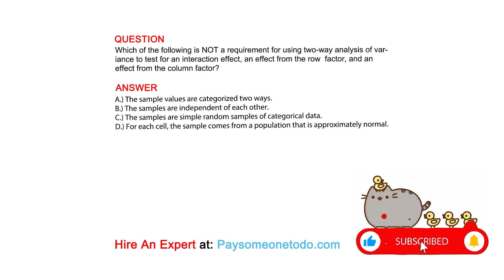Which of the following is NOT a requirement for using two-way analysis of variance to ...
QUESTION
Which of the following is NOT a requirement for using two-way analysis of variance to test for an interaction effect, an effect from the row  factor, and an effect from the column factor?

ANSWER
A.) The sample values are categorized two ways.
B.) The samples are independent of each other.
C.) The samples are simple random samples of categorical data.
D.) For each cell, the sample comes from a population that is approximately normal.